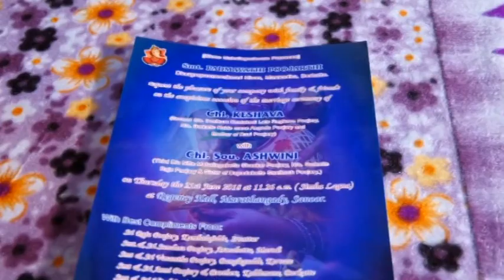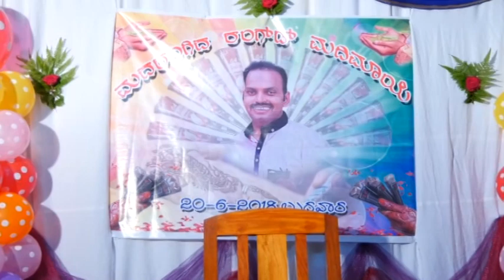Keshav Kukyan Weds Ashwini Manndaka Borkatte Part 1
21/june/2018   At Regency Hall, Irvathur Main Rd, Sanoor, Karkal Karnataka